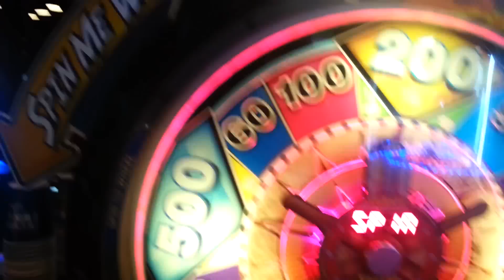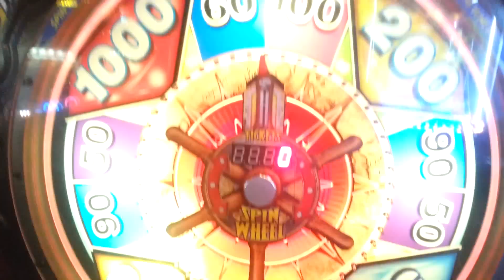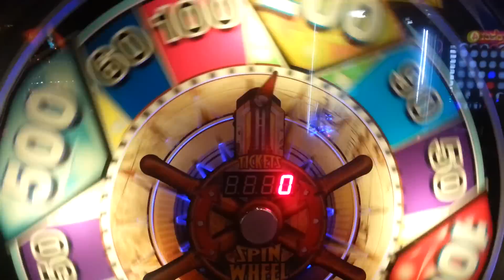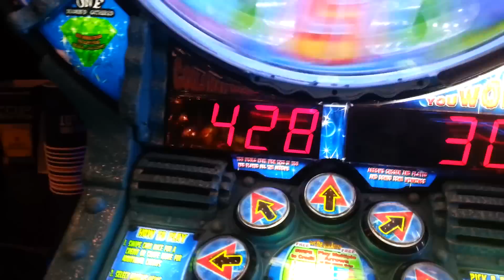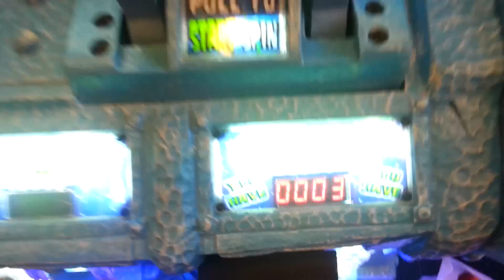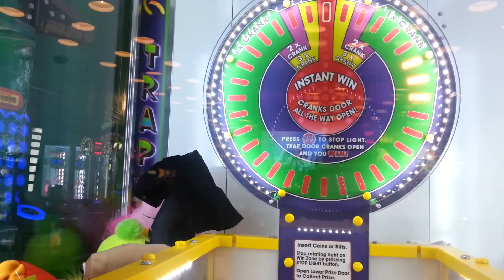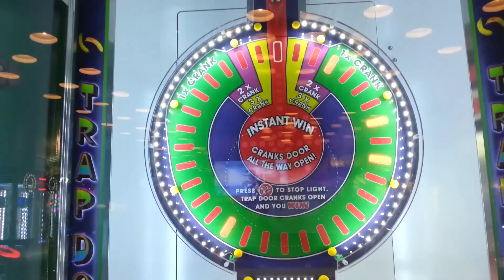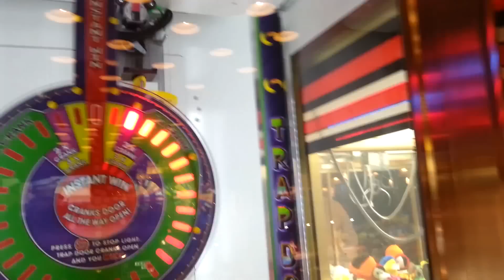ARCADE GAMES - Spinning Wheels and Claw Machine Wins at Dave and Buster's Arcade!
This is two times that I stopped in at Dave and Buster's. I'll edit a bunch of Sugarloaf claw machine wins probably within the next few days!
Check out my Dave and Buster's playlist for MORE D&B's vids!

Like my FB page to see pics of my wins AND MORE!